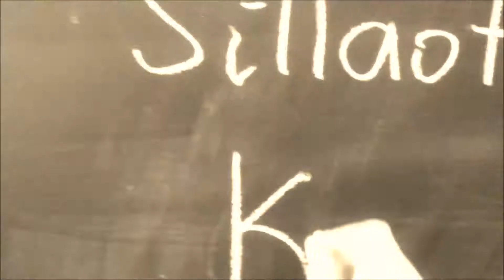Maurus vlog#10 - külaskäik Sillaotsa Kooli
Kohtusime Sillaotsa Kooli haridustehnoloogi ja õpetaja Maiga Hallapiga, kes viis läbi 5. klassi informaatika õuetunni.